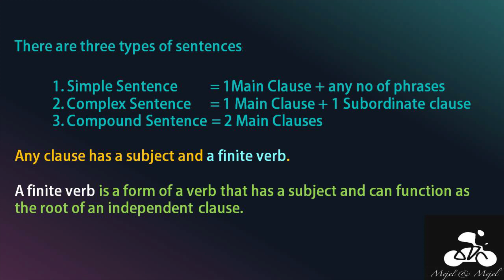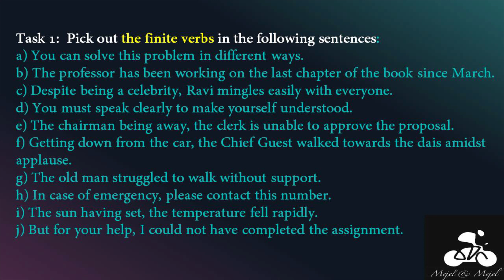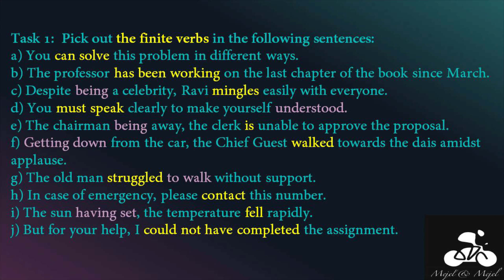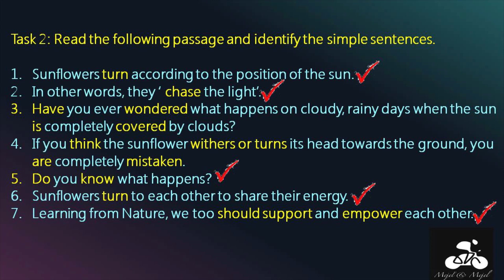12th Grammar| Kinds of Sentences Part 2 |Simple Sentences |Pages 121, 122| Unit 4| Samacheer Kalvi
Must for  any English Learner